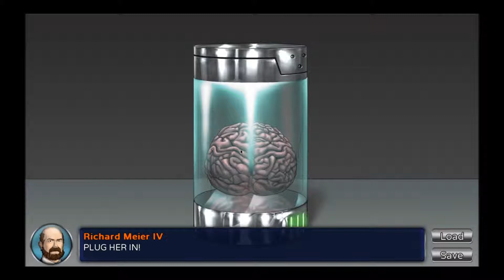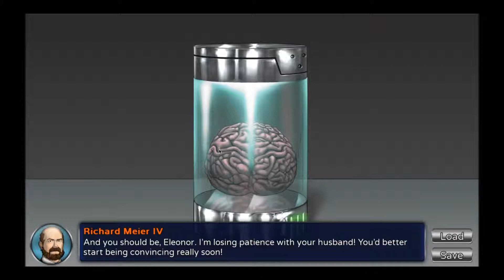Lets Play Bionic Heart 2 Part 8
Lets Play Bionic Heart 2 as we hold down an extended conversation with a brain in a jar. And this day started so normally.